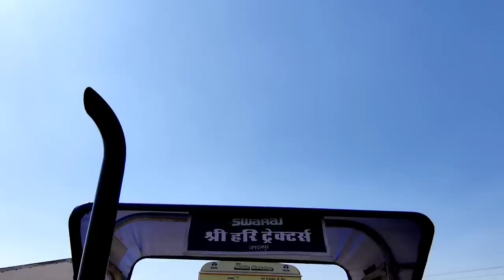सीजन में 60 हजार🔥| Second Hand Tractor | Jagdalpur | Second Hand Tractor Chhattisgarh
Second Hand Tractor Jagdalpur Chhattisgarh ||
Old Tractor Jagdalpur City Chhattisgarh ||
Low Price Tractor Jagdalpur Chhattisgarh ||
All Company Second Hand Tractor ||

Shop Name - Shri Hari Tractor
Address - PandariPani , Geedam Road Jagdalpur
                  ( Baster )

Hello friends ❤️

राधे राधे 🙏🙏